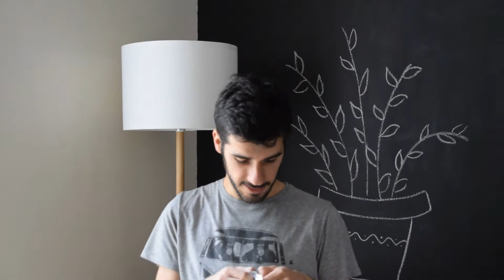Crash Test #2 Matcha Babka (Brioche tressée et sauce au Matcha)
Pour ce nouveau crash test, j'ai voulu m'amuser avec de la poudre de Matcha..

Pour la pâte à tartiner Matcha :
200g de Chocolat blanc
60g de crème liquide
30g huile de coco
Une cuillère à soupe de Matcha

Pour la brioche:
100ml de lait
un oeuf (+un autre pour dorer)
40g de sucre
40g de beurre
250g de farine
8g de levure boulangère